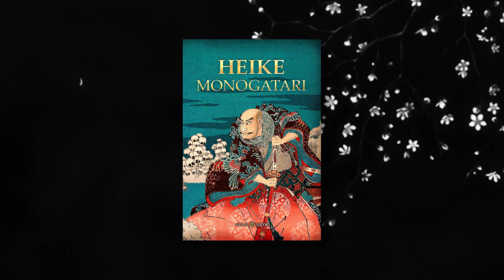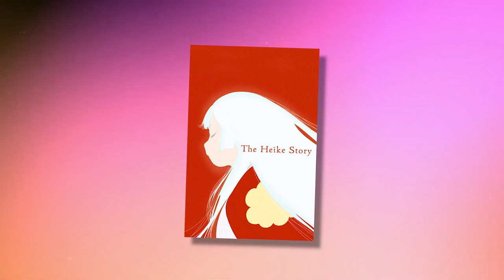The Most Beautiful Anime of 2021.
Heike Monogatari follows the historical epic, known by the same name, as we witness the Heike clan in the years leading up to their demise. Guided by a girl named Biwa, we are inserted into the midst of one of Japan's most tumultuous periods, filled with grief, war, happiness, and fear... It is absolutely one of my favorite anime of 2021 already, and it stands out among the rest as one of the most beautiful anime I've seen to this day- despite only being 6 episodes in. Check it out!

pls